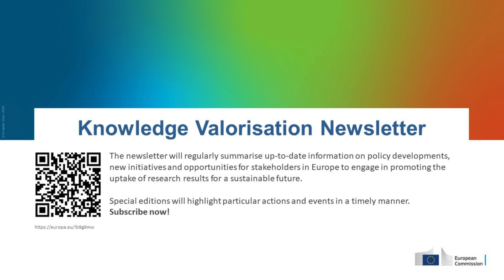Making research results work for society: Opening session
Joanna Drake sets the context for the stakeholder conference on knowledge valorisation emphasising challenges, opportunities and the co-creation spirit to address knowledge valorisation aspects.